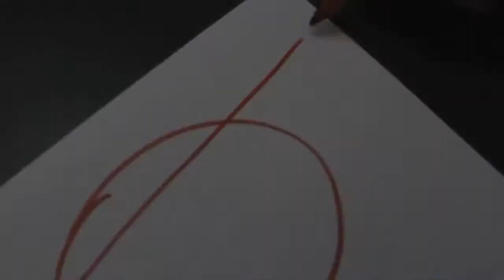Dick Figures Sex Marks the Spot rus